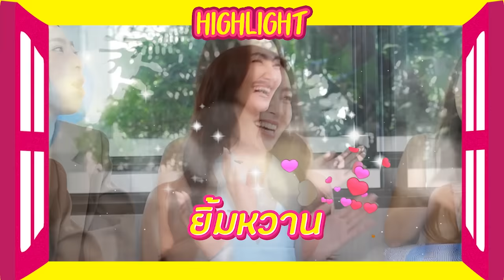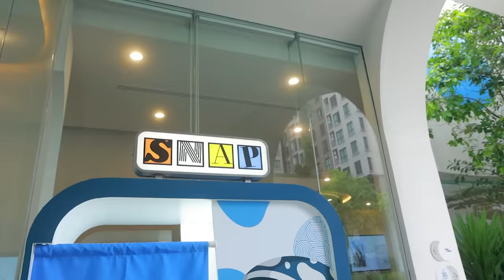ยังไงไหนเล่า EP. 82 เบลล่า พร้อมมีรักครั้งใหม่แล้วค่า [GoyNattyDream]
ฉันข้ามเวลามาพบเธอ
ข้ามเวลาเพื่อมาเจอพี่เบลล่าค้าา
มาฟังเรื่องราวความรัก
ของแม่หญิงการะเกด พุดตานกันดีกว่า

SNICKERS เขามีสูตรน้ำตาลน้อยลง 50%แล้วนะ คือ SNICKERS Almond Dark Chocolate ซึ่งยังคงความอร่อยของ SNICKERS
ไว้ในแบบที่เราคุ้นเคย แถมยังใช้ดาร์คช็อคโกแลตและอัลมอนด์นำเข้าด้วย และเค้ามาพร้อมกับโปรโมชั่นพิเศษ
 ซื้อขนาด 40 กรัม 12 แท่งจะได้รับโปสการ์ดลิมิเตดของ Jackson Wang 6 ทั้งแบบ โปรโมชั่นนี้มีจำนวนจำกัดแค่ 4,000 เซตเท่านั้น
 ร่วมโปรโมชั่นและสั่งซื้อได้ที่ 7-11 All Online เท่านั้นตั้งแต่ 14 - 31 ธันวาคมหรือจนกว่าของจะหมดนะจ๊ะ